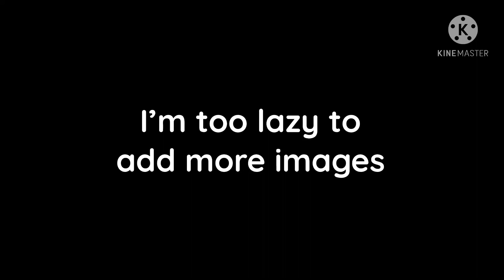1983 McNuggets But Every Word Is A Google Image